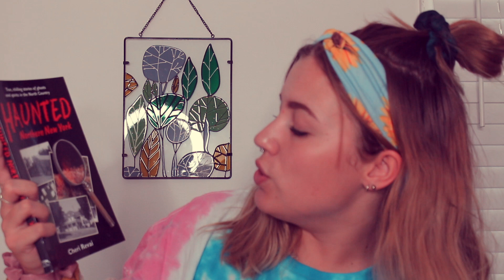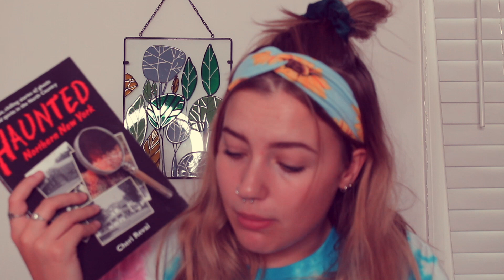Summer Book Haul 2018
hello, fellow book lovers! welcome to my booktube, i'm carly!